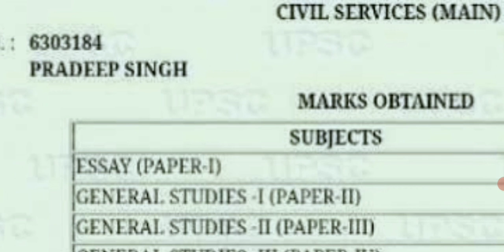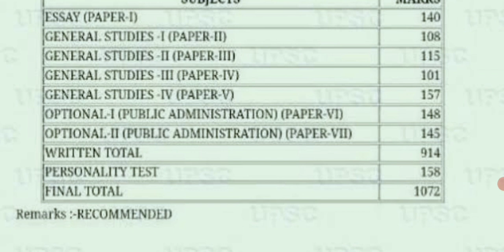Upsc topper मार्कशीट देखें कैसी होती है |Ias topper marksheet